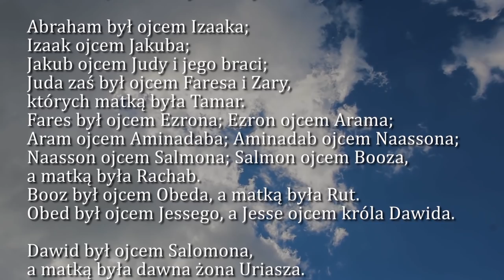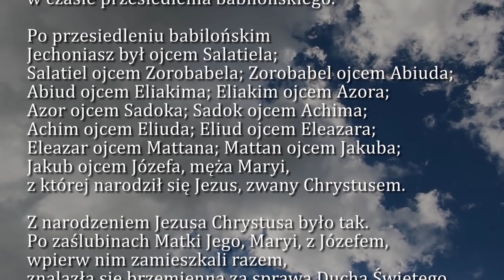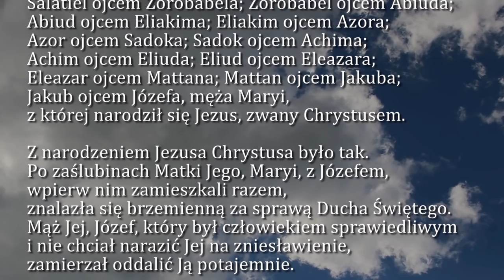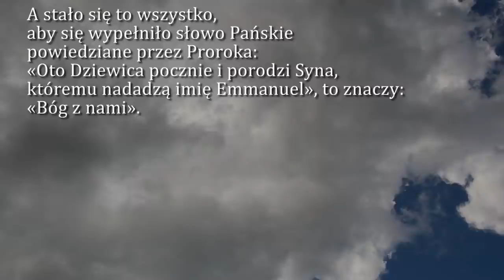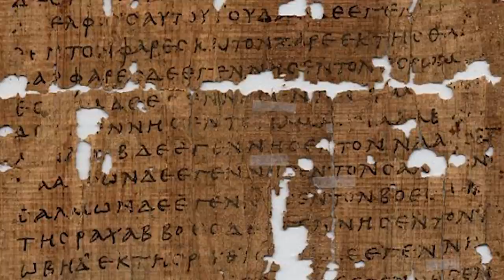Dobra Nowina na dziś | 8 września - Narodzenie Najświętszej Maryi Panny